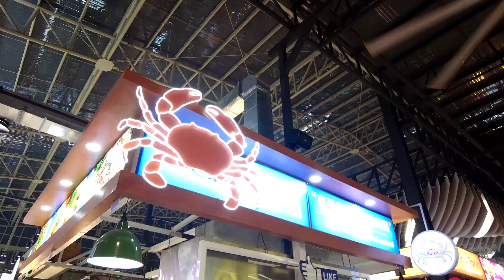Thai street food in a large food court - Crab Fried Rice (Khao pad poo) - Suburbs Bangkok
Popular Thai street food in a food court on the outskirts of Bangkok.